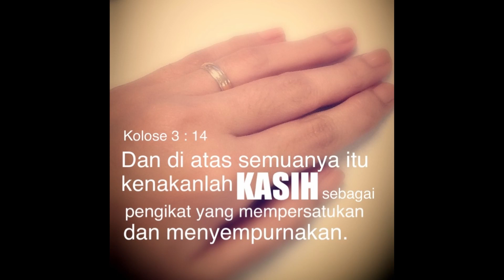Dokumentasi Adat Batak Pernikahan Feber dan Resna (26 Oktober 2019) - DVD 2